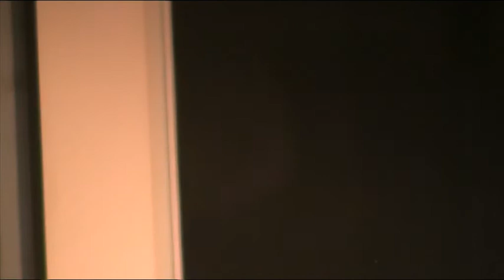Corro -Karaoke 4rt